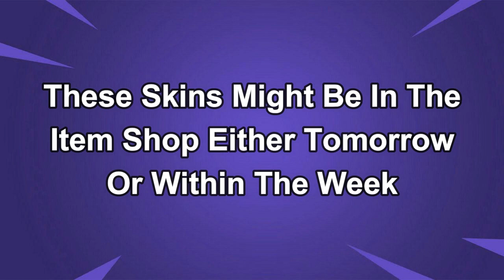February 26th 2024 Fortnite Item Shop CONFIRMED | Fortnite Early Item Shop Prediction February 26th